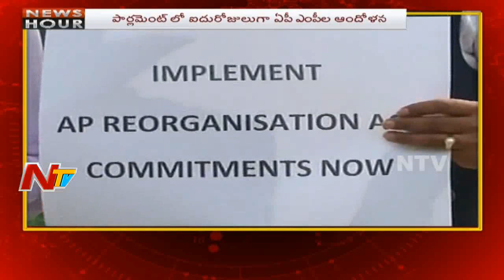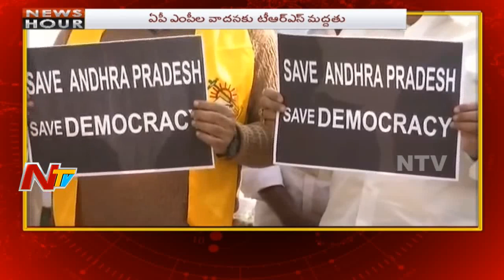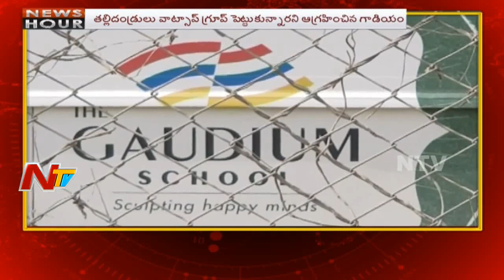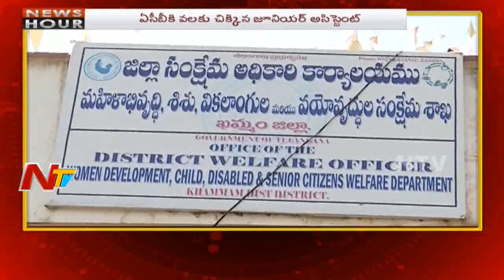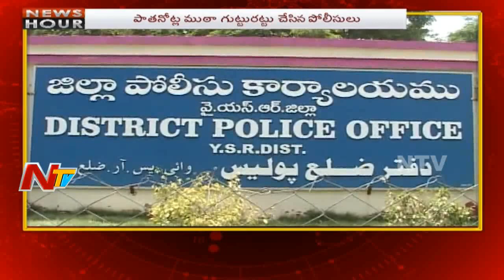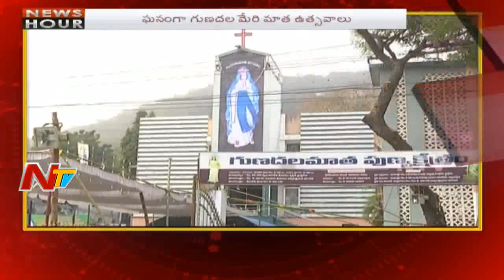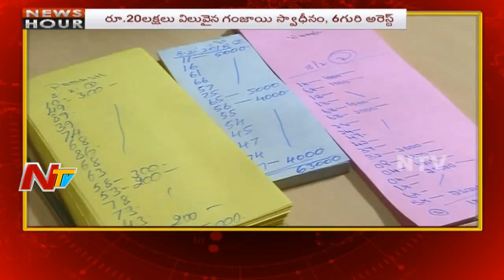Morning News Highlights || 10th February 2018 || NTV